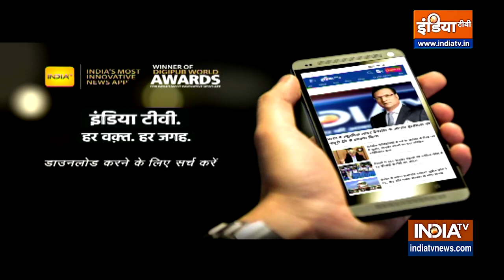Jammu- Kashmir के बारामूला में आतंक के खिलाफ सेना का बड़ा ऑपरेशन जारी | Military Operation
जम्मू-कश्मीर (Jammu- Kashmir) के बारामूला में सुरक्षाबलों और आतंकियों के बीच मुठभेड़ जारी है। सुरक्षाबलों ने 2 आतंकियों को घेर रखा है। और दोनों तरफ से फायरिंग जारी है। आज सुबह भी कुपवाड़ा सेक्टर में घुसपैठ की कोशिश कर रहे एक आतंकी को सेना ने मार गिराया था।